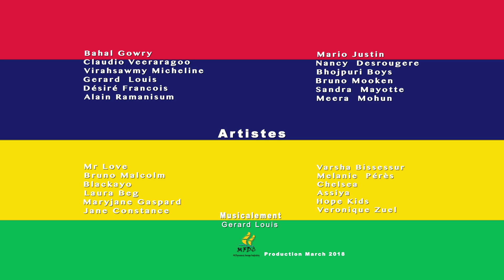Les artistes s'unissent pour les 50 ans de l'Indépendance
Une pléiade d'artistes, unie sous une seule pour marquer les 50 ans de l'Indépendance. Jane Constance, Alain Ramanisum, Désiré François, Blakkayo,... autant de noms de la musique locale entourent Gérard Louis pour ce titre de phare de la culture mauricienne : "Pran mo lamé".